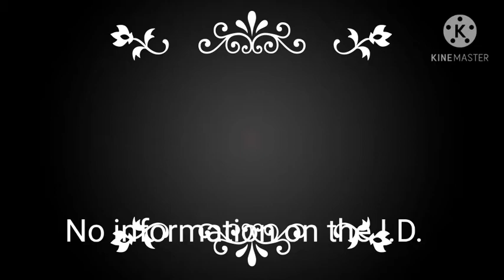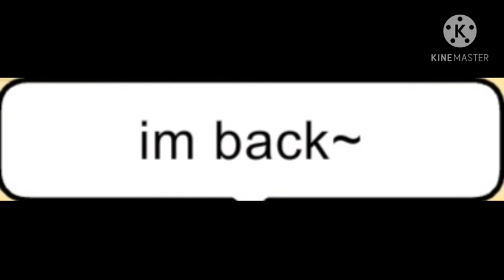Where is Chris? ep:01 (Afton Family)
Join us for a bite:Five nights at Freddys
Zella Day-Compass
I dont own these Chacrters it all belongs To the fnaf frecise